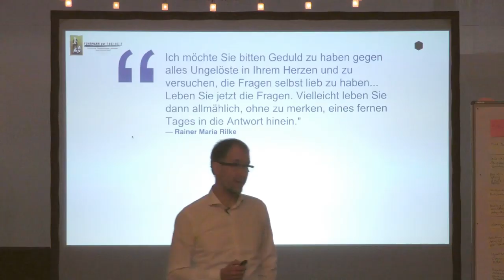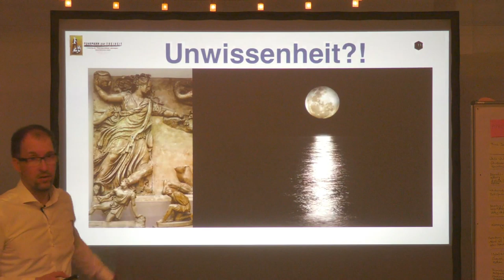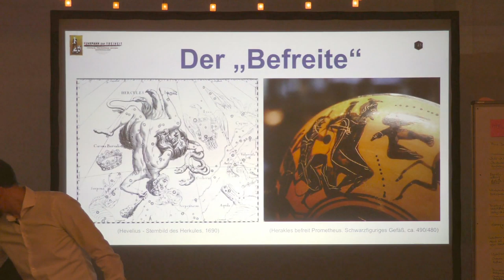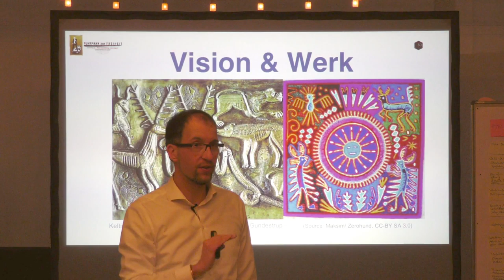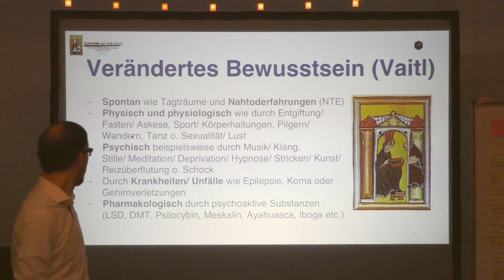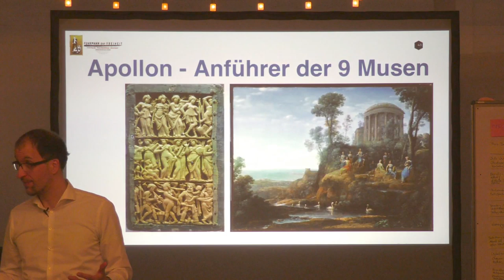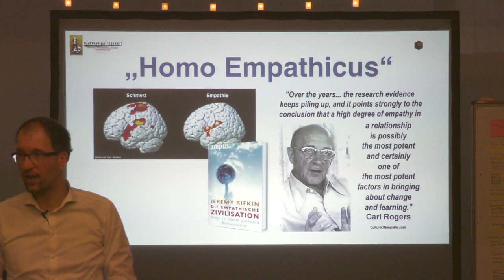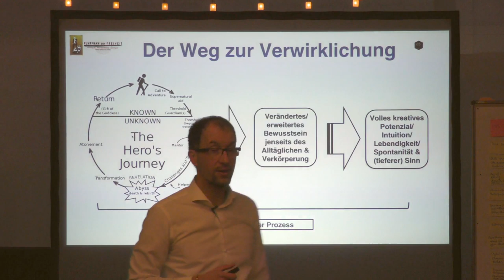Hochschullehre 2030 | Der befreite Prometheus - KI, Kreativität & erweitertes Bewusstsein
Ein überaus anregender und viel diskutierter Impulsvortrag von Jörg Fuhrmann vor 30 Schweizer Professoren/ Professorinnen und wissenschaftlichen Mitarbeitern unterschiedlicher Schweizer Hochschulen (Psychologie, Wirtschaft, Technik, Kunst etc.) zum Thema außergewöhnlicher Kreativität in Zeiten des digitalen Wandels im Kontext von Hochschullehre/ Professur und Mentorenschaft: "Der befreite Prometheus - Kreative Hochschullehre 2030 im digitalen Zeitalter & Wandel". Jörg Fuhrmann nimmt dabei Bezug zum antiken Prometheus-Mythos und zu erweiterten Bewusstseinszuständen, die seit jeher von der Transpersonalen Psychologie erforscht und eröffnet werden. Er sieht diese als Wachstumskanal und Potenzialentfalter für eine Form von Kreativität, wie sie für die Menschen des 21. Jahrhunderts - im "Digitalen Zeitalter" und der "Industriellen Revolution 4.0" - mitsamt der stetig zunehmenden Künstlichen Intelligenz (KI) und Robotisierung, essentiell und unabdingbar werden könnte. Fuhrmann spricht dabei nicht nur von seinen langjährigen Erfahrungen als Lehrbeauftragter an unterschiedlichen Hochschulen und als Coach/ Trainer/ Therapeut, sondern auch als jemand, der 12 Jahre lang Erfahrungen mit Kreativprojekten im öffentlichen Raum (Kunsthandwerk & Theater) sammeln konnte. Für ihr ist Kreativität daher mehr als eine Schlüsselkompetenz - sie ist eine wahre promethische Fackel.

Jörg Fuhrmann ist Transpersonaler Therapeut/ Supervisor (EUROTAS), Körper-Gestalttherapeut (EAP), Hypnotherapeut/ Instructor (CI, NGH™) (Dr. Richard Harte), Holotropic-Breathwork-Facilitator® (Prof. Stanislav Grof), TRE®-Provider (Dr. David Berceli) & seit 20 Jahren vielseitig humanistisch-transpersonal international bei führenden Vertretern der jew. Therapieansätze geschult u.a. in PITT® (Prof. Luise Reddemann), iEMDR, Vagus-Aktivierung (Stanley Rosenberg), Safe-Sound-Protocol (SSP-Practitioner) (Prof. Stephen Porges), Somatic-Experiencing® (i.A.) (Dr. Peter A. Levine), SOMA-Embodiment (i.A.) (Dr. Sonia Gomes), Tuning Board™ (Dr. Darrell Sanchez), Tuning-Fork (Dr. John Beaulieu), Paar- & Sexualberatung (Dr. Gunther Schmidt), Systemische Aufstellung (IADR), Systemisch-Lösungsorientierter Kurzzeittherapie (Dr. Giorgio Nardone), Internal Family-System (Prof. Tom Holmes), Psychodrama, PROFILcoaching®, SAT 1-4® (Dr. Claudio Naranjo), NLP-Master (IN/ DVNLP), schamanischen Heilweisen (u.a. Nepal), Mystik & Kontemplation (u.a. Willigis Jäger)/ Vipassana/ Pranayama, Breatheology® sowie der Wim-Hof-Methode. Gründer des freiraum-Institut (seit 2005). Kunsthandwerkliche Projekte 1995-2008. Lehrbeauftragter an mehreren Hochschulen in Deutschland von 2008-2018. Dozent am Beneditkushof, IAK, Zist und als Inhouse-Trainer für Teams. Speaker auf internationalen Fachkongressen (u.a. bei der UNESCO, WHO, CICA, ITC, BGAG) in Deutschland, Schweiz, Italien, Tschechien, USA, Indien, Russland, Rumänien, Niederlande, Frankreich.